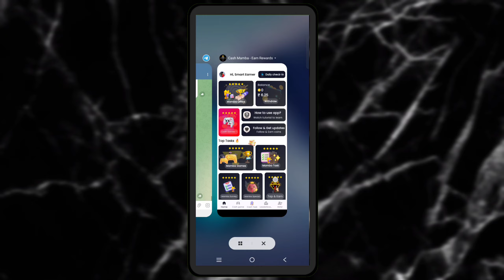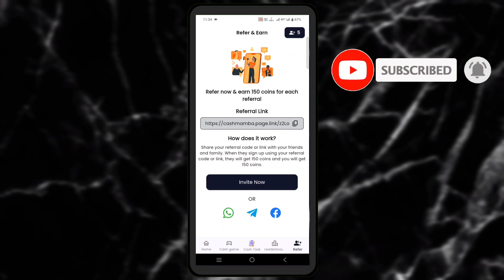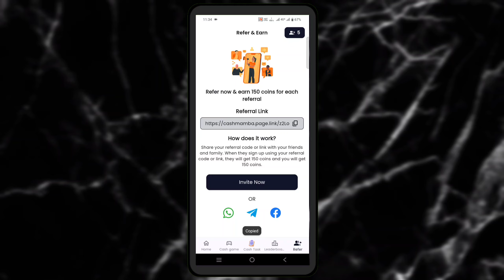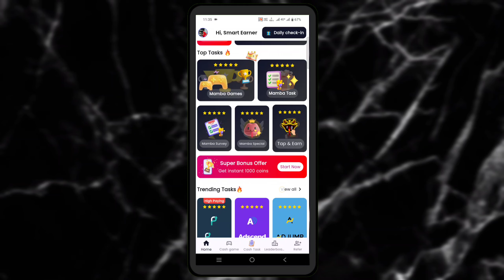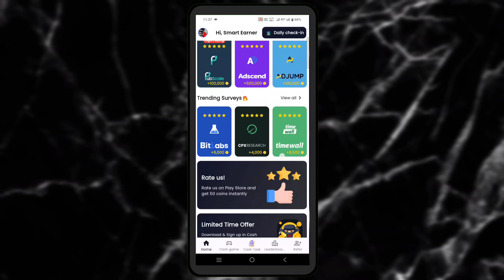Cash Mamba pubscale offers complete kare | Cash Mamba se paise Kamaye | Free Redeem Code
• BGMI UC
• Amazon Gift Card
• More...